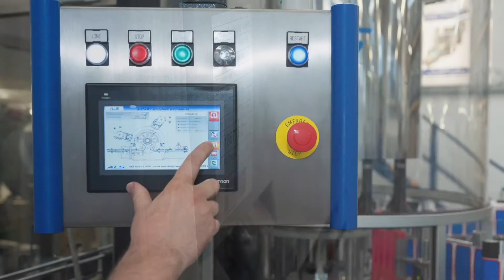Advanced Labelling Systems Ltd (ALS) Company Video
We build industrial labelling machines, manufacture self-adhesive labels and supply thermal transfer ribbons, all from our Oxfordshire base, where we have our own machine assembly workshop and label printing & converting facilities. An independent, British company, established in 1997 and family-owned.  Full aftersales on-site support provided using our own engineers and a 2-Year warranty is given on all labelling machinery.